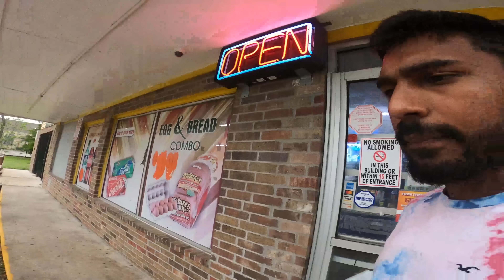DODGE MODIFICATIONS SO FAR !